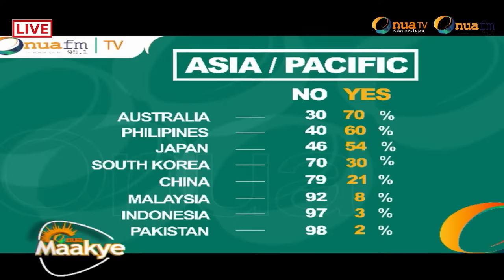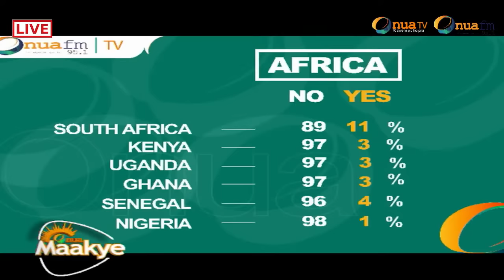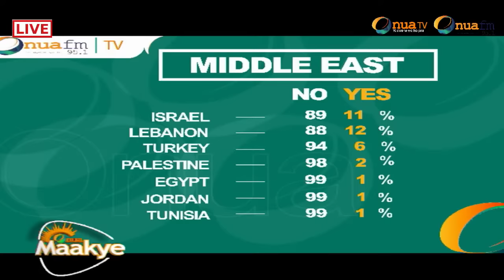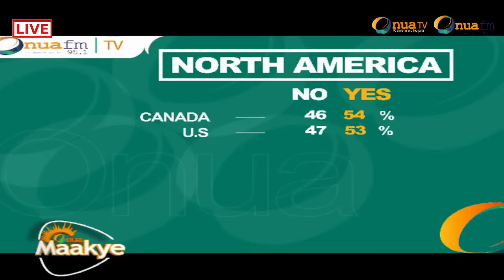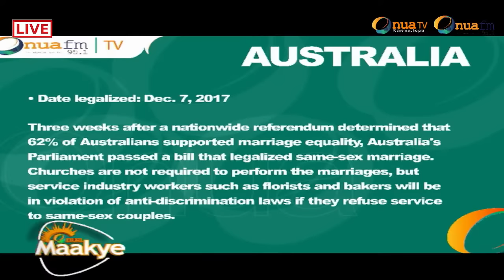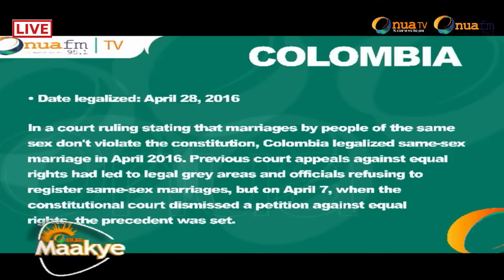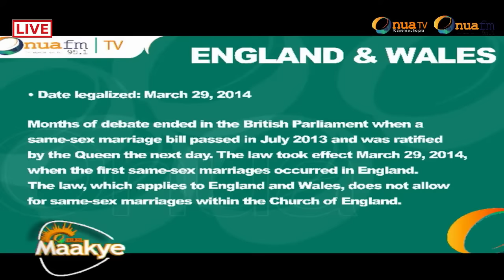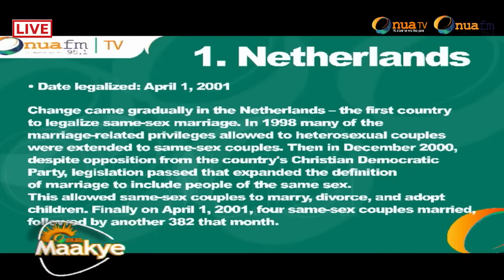ANƆPA GYA🔥🔥🔥🔥|| CAPTAIN SMART DEEPLY REVEALS MORE INFO ANTI-LGTBQ TRENDS